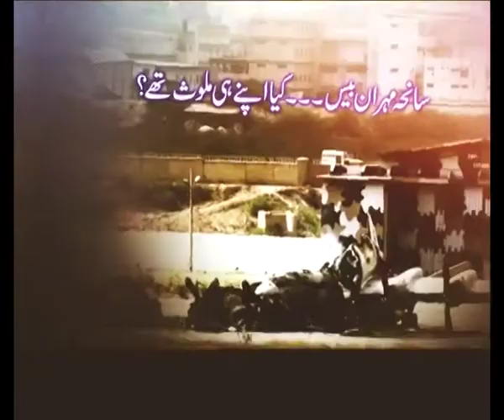Siyasat Mana Hay dated: 02.06.2011 Part 4/4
Guest: Talat Masood (Defense Analyst)